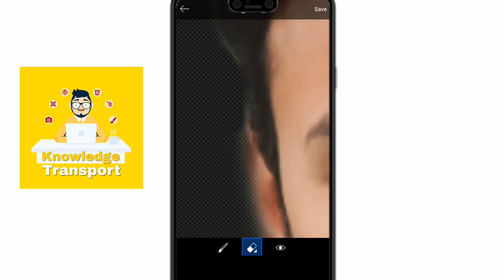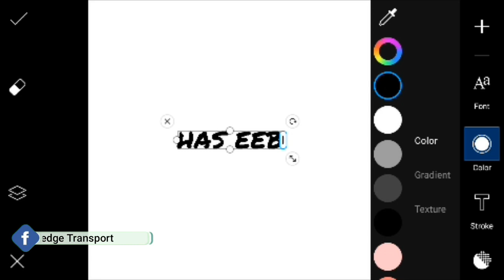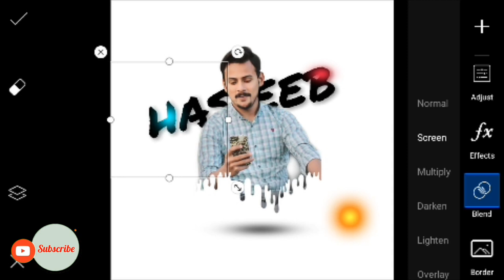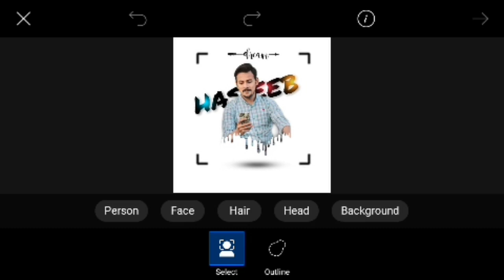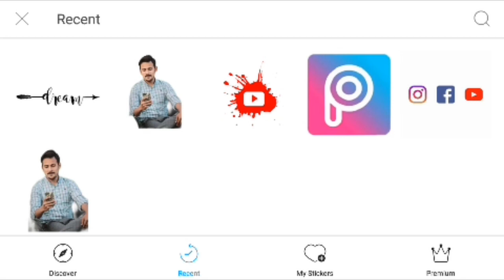Portrait Splash Photo Editing||Picsart Tutorials 2020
Hello Guys 😊
Welcome to knowledge transport.
In this tutorial i will explain you how to make Amazing portrait splash  photo using Picsart . I hope You will enjoy it.💛

More Vedioes:

1.Best Website For Modded,Premium and Pro Apps | 2020 Edition

2.Picsart Portrait Photo Editing Tutorial || 2020 edition

3.How to make colourfull text in video on kinemaster